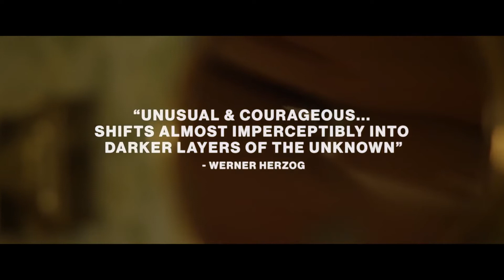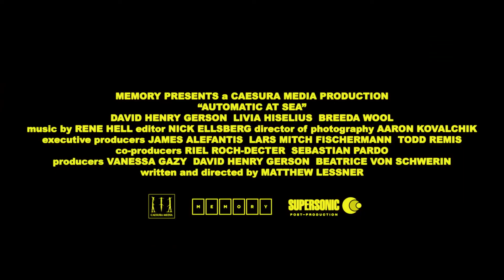Trailer de Automatic at Sea (HD)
Trailer de Automatic at Sea, por Matthew Lessner.